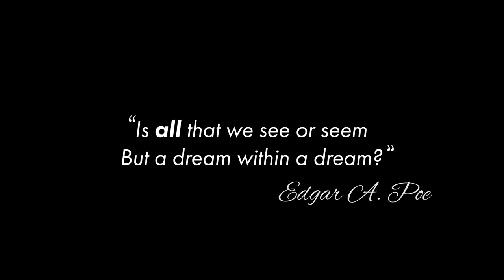A Dream Within A Dream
But a dream within a dream?"-Edgar A. Poe
The Wit Movie “Dream”

Being a part of this spot felt like a dream, each day was full of love and joy, grateful to all the beautiful souls, doing all the hard work BTS, and making us shine so bright! Thank you, thank you, thank you! Much love and respect.

Traveling to Chicago?
Stay at The Wit.
Make your dreams within your dream come true!

With: Julio Aj Montenegro Jr.
Directed by: Katharin Mraz